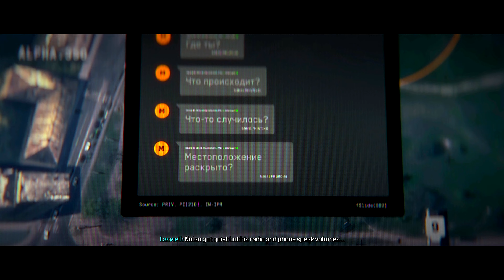Rescuing General Shepherd? - Modern Warfare III Campaign Playthrough EP.7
In this Episode we target a convoy carrying a Hostage, little do we know its Shepherd himself. Please enjoy!